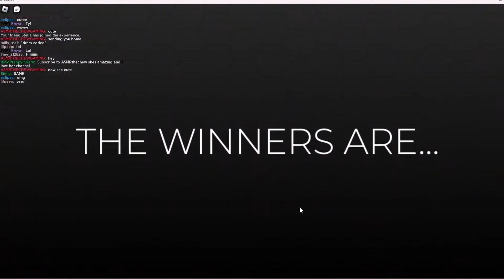Ya'll To Much! 👗Dress To Impress ASM Roblox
Ya'll To Much! Dress To Impress ASMR Roblox

EMOTIONAL STORYTIME LIFE VIDEOS:

3. REVEALING HOW MY OLDEST DAUGHTER FEEL ABOUT ME | THE TRUTH WILL SET YOU FREE | Cilantro Salad ASMR Eating Sounds

ASMRTheChew/SpiritGirl
10878 Westheimer Rd.
Houston TX
PMB 206